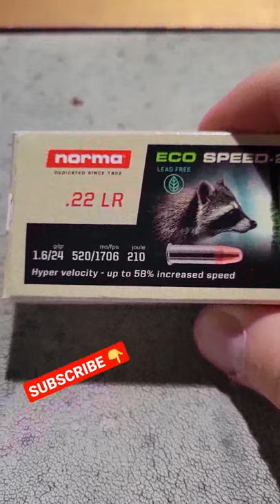World's BEST Air Freshener 🌼🌸🌻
Truly appreciate you watching the videos!!!